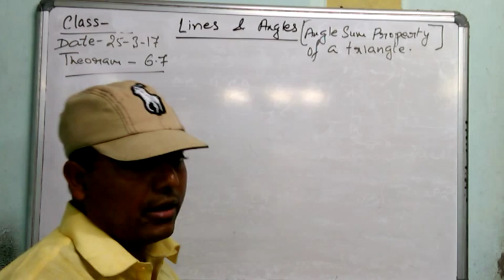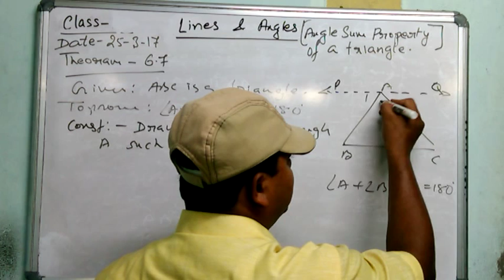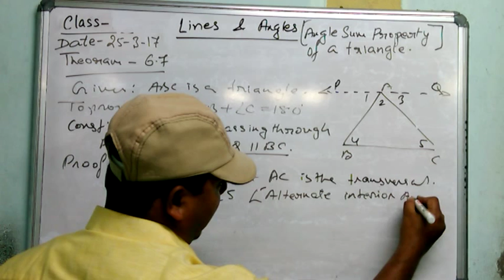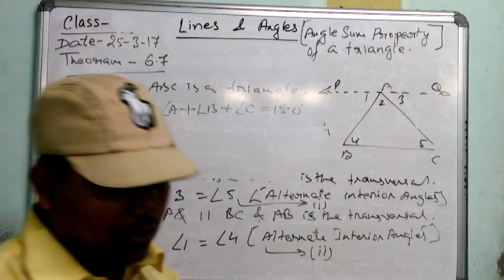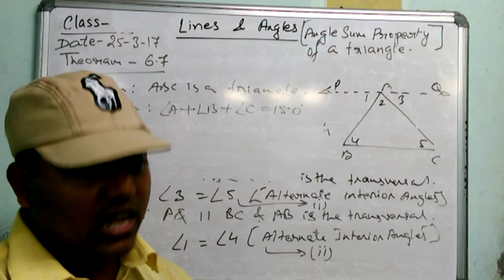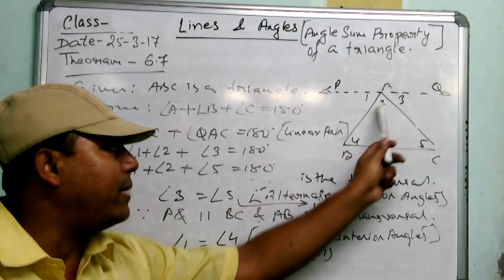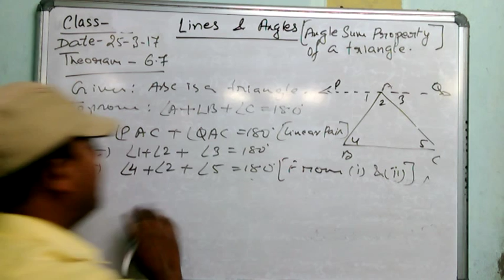Class 9 LINES AND ANGLES ( ANGLE SUM PROPERTY) Part 9